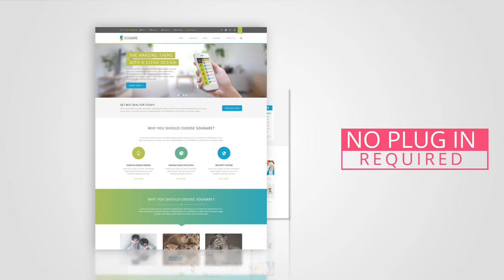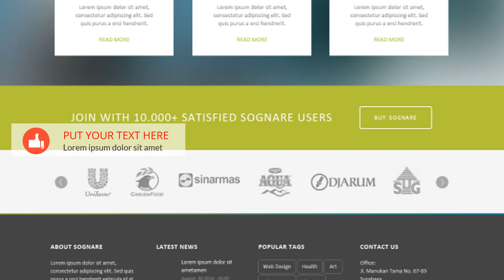Video Iklan Produk, Animasi, Video Marketing, Jasa Edit Video di Tanjungjaya, Bandung Barat